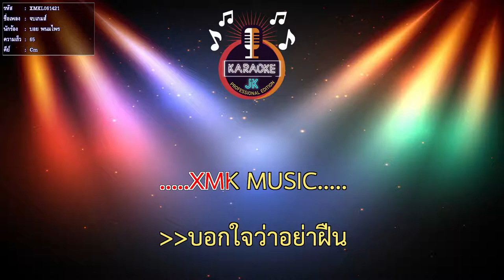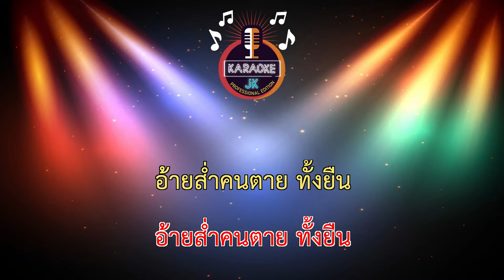จบเกมส์ (65-Cm) - บอย พนมไพร 【 Cover By คาราโอเกะดนตรีสด 】